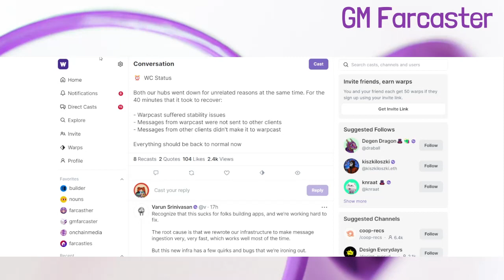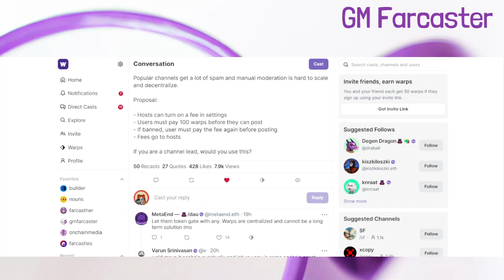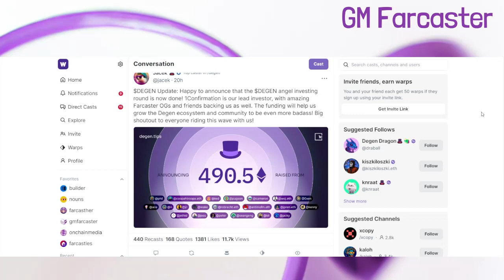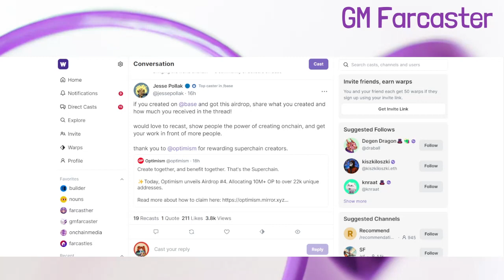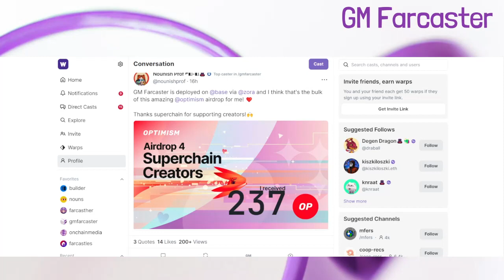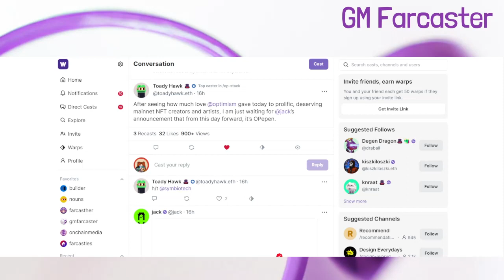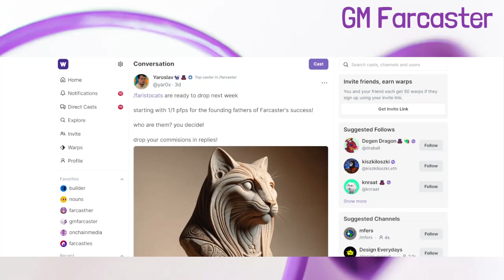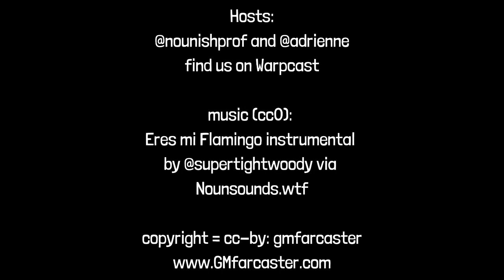GM Farcaster ep65, Feb 21, 2024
GM Farcaster episode 65, February 21, 2024

Thank you @toadyhawk.eth for sitting in as guest cohost today!

Show Notes and Links – some of the casts & stuff we talked about:

Our Backgrounds today:
GM Farcaster eth Denver meetup:
Toady’s Noun Square rug

Pay to post channels? What do you think?

We heart @optimism – airdrop 4 for the creators!

If you received an airdrop from creating on Base, Jesse wants to know:

And GM Farcaster thanks you @optimism!

AND ChrisCoCreated really thanks you!

GM Farcaster eth Denver meetup! RSVP in frame!

Got a guest suggestion? Drop it here!

Adrienne: Some of the Things: Toilets, Shadows, and Tip Jars